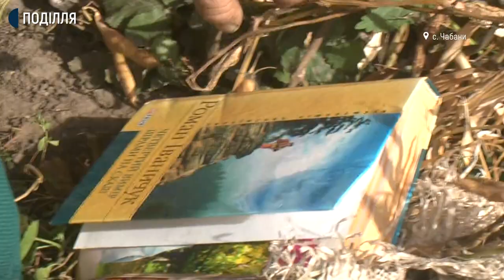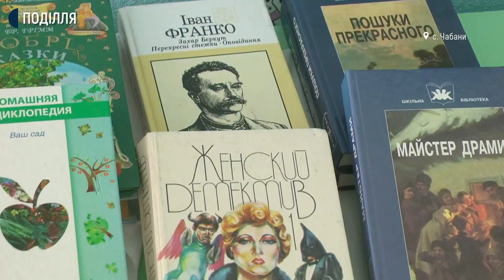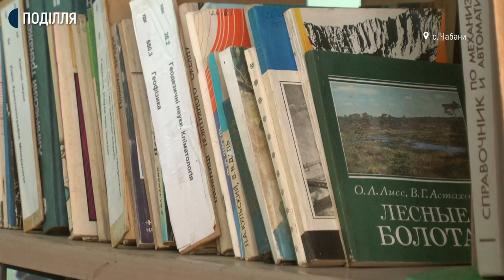П’ять кілометрів до роботи і назад щодня долає бібліотекарка Марія Тернопольська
Живе жінка в селі Данюки, а працює 17 років у Чабанівській сільській бібліотеці. Зараз цей заклад обслуговує жителів трьох сіл Гвардійської територіальної громади: Чабанів, Данюків і Хомиців